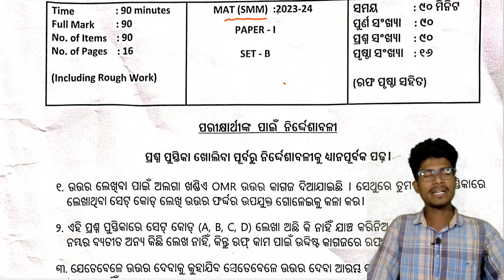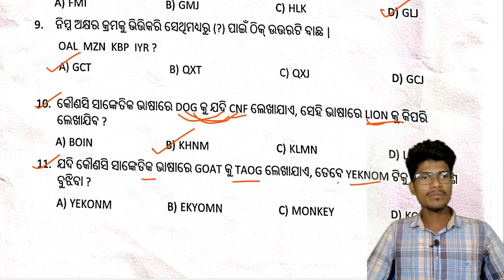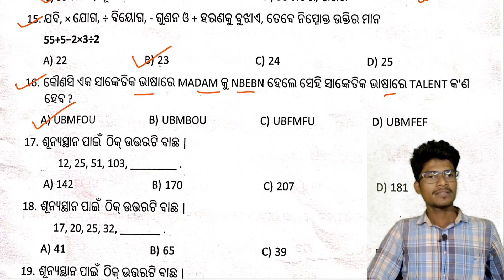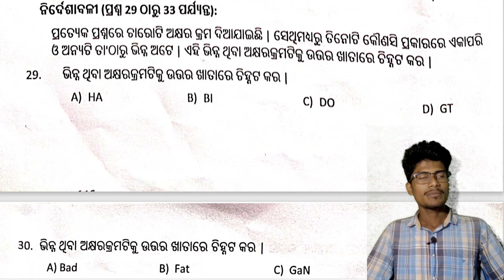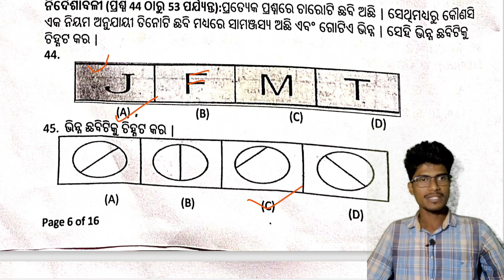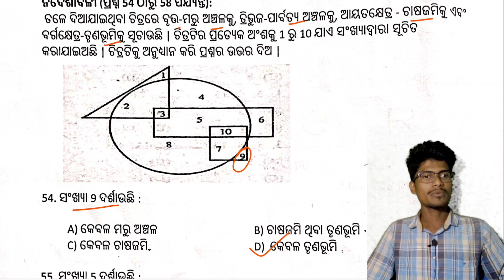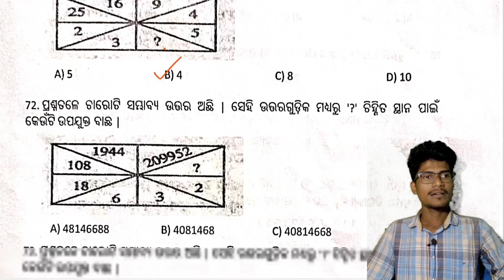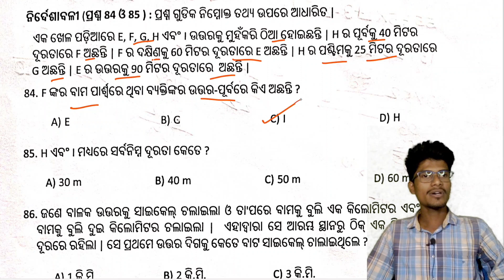NMMS SAT answer key || NMMS exam 2023 full answer key paper 1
keep supporting.

Ranjan Gouda

From:-Arjunapalli,Ganjam,Odisha